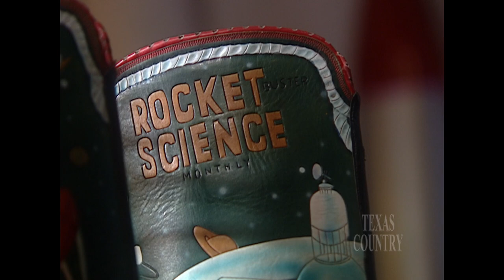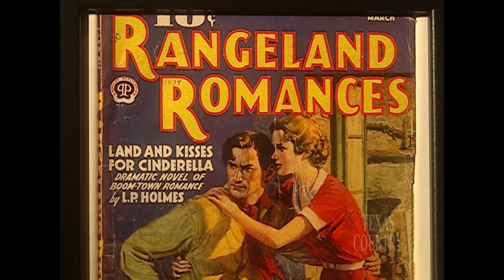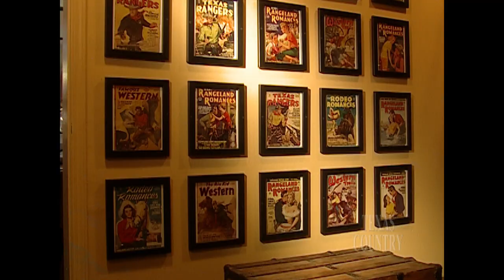Rocketbuster Boots (Texas Country Reporter)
Visit an El Paso boot shop where they’re making a Texas fashion statement with bright colors and fancy designs.

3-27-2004